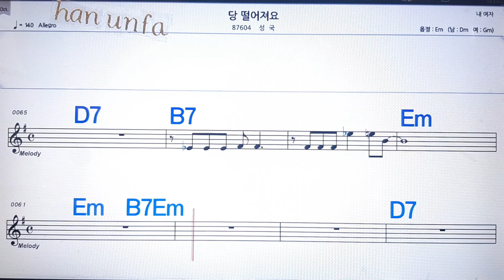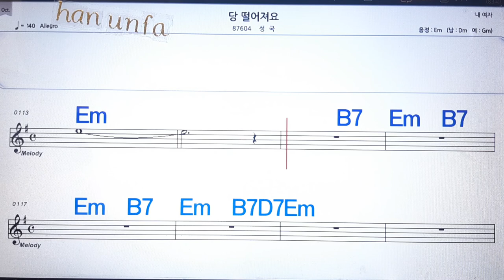당 떨어져요/성국이💋노래방 반주*기타 코드 악보*가라오케💖Karaoke*Sheet Music*Chord*MR